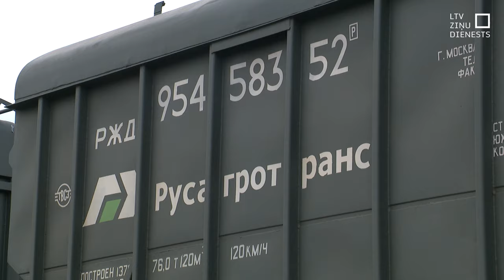“Latvijas dzelzceļš”: Mangāna rūdas tranzītam juridisku ierobežojumu nav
Kopš Krievijas pilna mēroga iebrukuma Ukrainā Eiropas Savienība pret agresorvalsti vērsusi veselas 13 sankciju kārtas, taču neviena no tām nav skārusi mangāna rūdu, no kuras tiek izgatavoti ieroči un kura uz Krieviju plūst arī caur Latvijas dzelzceļu un ostām.